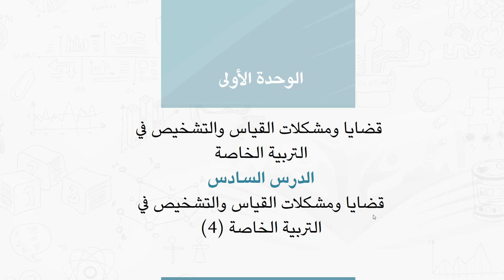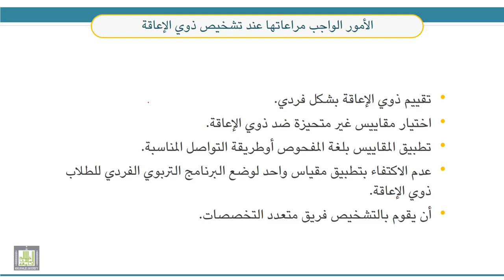قضايا معاصرة في التربية الخاصة | 1-6 | قضايا ومشكلات القياس والتشخيص في التربية الخاصة (4)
الوحدة 1 : قضايا ومشكلات القياس والتشخيص في التربية الخاصة
الدرس 6 : قضايا ومشكلات القياس والتشخيص في التربية الخاصة (4)
- أهم المشكلات الأساسية في القياس والتشخيص في التربية الخاصة.
- أخلاقيات القياس والتشخيص.
- الأمور الواجب مراعاتها عند تشخيص ذوي الإعاقة.